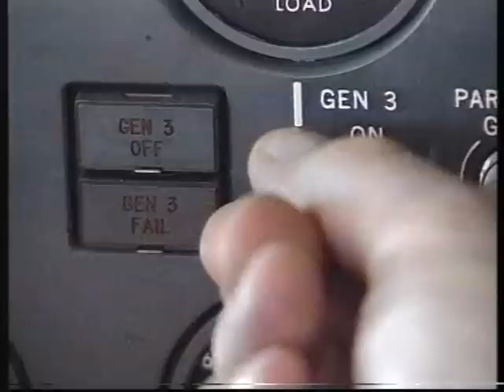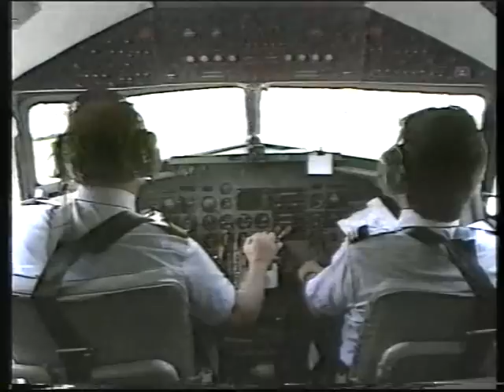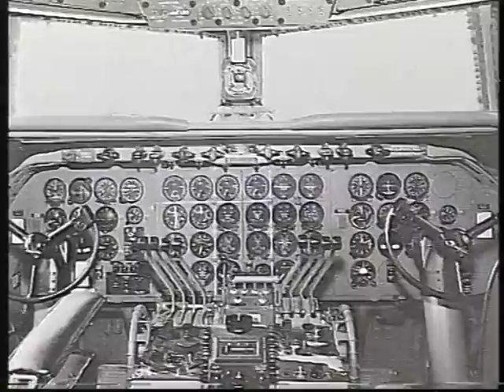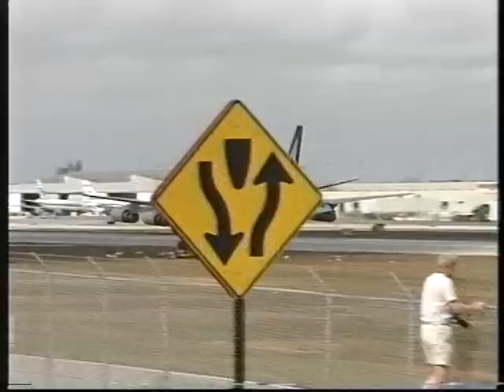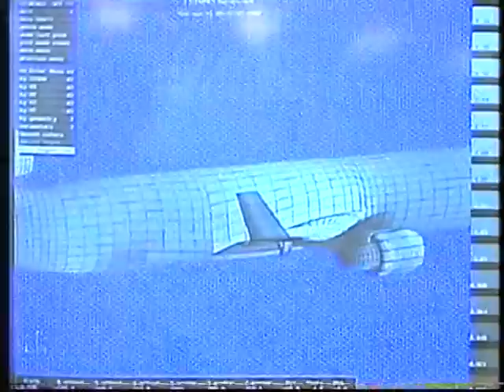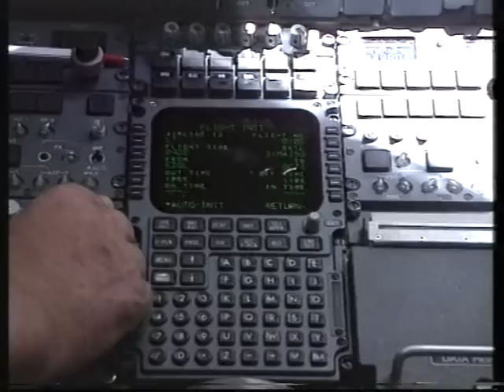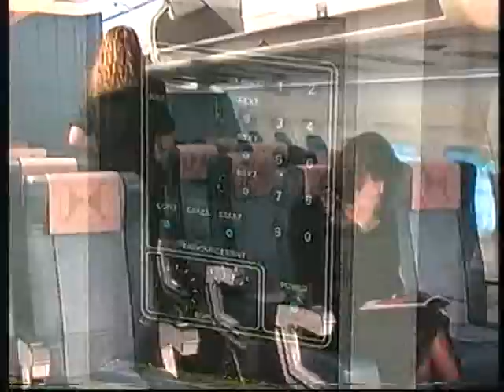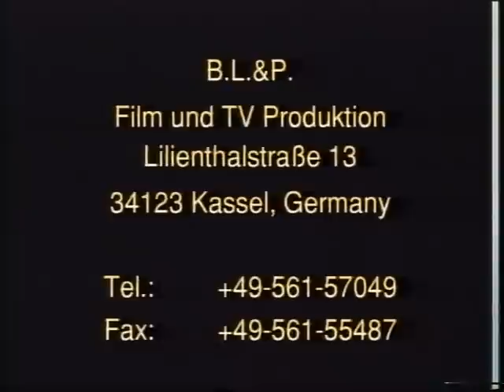Die McDonnell Douglas Flotte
Die McDonnell Douglas Flotte. Ein Dokumentarfilm aus einer seltenen VHS Kassette von B.L.&P (1996?), der im Handel sicher nicht mehr erhältlich sein dürfte.

The McDonnell Douglas Fleet. A documentary film from a rare VHS cassette by B.L.&P (1996?), which is probably no longer available on the market.
For anyone looking for English, there is auto translate!